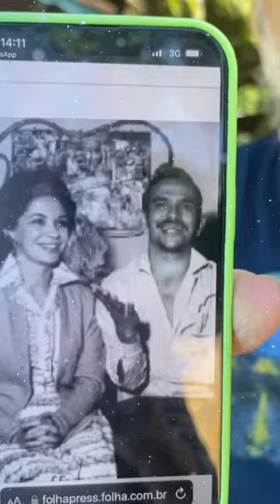Lima Duarte mostra foto com Lolita Rodrigues e se emociona